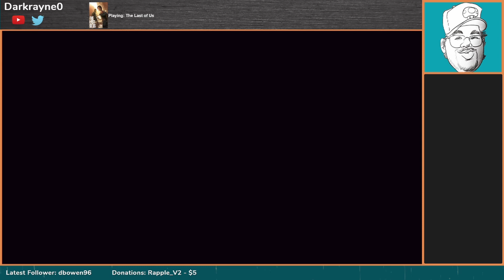The Last of Us Remastered - Part 11 - School's Out (2014)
I had audio issues with my mic so there is no commentary.
Another game I played years ago when it first came out on the Playstation 3. I remember it being a really good game, and I wanted to replay it before I played part 2. This is the Playstation 4 remastered version with the DLC Left behind. This playthrough is on normal mode.

You can also catch this playthrough live and more on Twitch